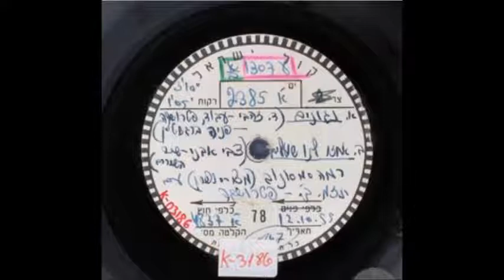רמה סמסונוב - ניגונים - ברגשטיין / זהבי (1955)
מילים: פניה ברגשטיין
לחן: דוד זהבי

שְׁתַלְתֶּם נִגּוּנִים בִּי, אִמִּי וְאָבִי,
נִגּוּנִים מִזְמוֹרִים שְׁכוּחִים.
גַּרְעִינִים; גַּרְעִינִים נְשָׂאָם לְבָבִי –
עַתָּה הֵם עוֹלִים וְצוֹמְחִים.

עַתָּה הֵם שׁוֹלְחִים פֹּארוֹת בְּדָמִי,
שָׁרְשֵׁיהֶם בְּעוֹרְקַי שְׁלוּבִים,
נִגּוּנֶיךָ, אָבִי, וְשִׁירַיִךְ אִמִּי,
בְּדָפְקִי נֵעוֹרִים וְשָׁבִים.

הִנֵּה אַאֲזִין שִׁיר עַרְשִׂי הָרָחוֹק
הִבִּיעַ פִּי אֵם אֱלֵי בַּת.
הִנֵּה לִי תִּזְהַרְנָה בְּדֶמַע וּשְׂחוֹק
"אֵיכָה" וּזְמִירוֹת שֶׁל שַׁבָּת.

כָּל הֶגֶה יִתַּם, כָל צְלִיל יֵאָלֵם
בִּי קוֹלְכֶם הָרָחוֹק כִּי יֵהוֹם.
עֵינַי אֶעֱצֹם וַהֲרֵינִי אִתְּכֶם
מֵעַל לְחֶשְׁכַת הַתְּהוֹם.